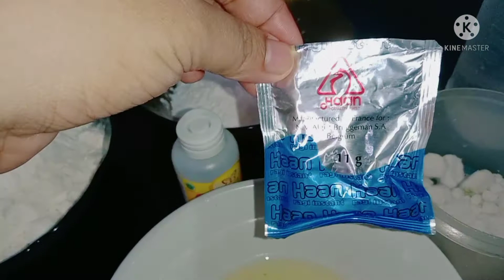DapoerAbahSungkar,DONAT JADOEL,TANPA MIXER,LEMBUT & ANTI GAGAL 👍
(RESEP DONAT JADOEL )

500 gr tepung terigu protein tinggi
2 sachet susu bubuk dancow (27 gr)
1 👍setengah  sdm ragi instant
3 Sdm gula halus
1 gelas air
1 butir telur
Sejumput garam
2 Sdm margarin
1 Sdm vanilla

SIMAK VIDEONYA YA GAESS BIAR PAHAM,SELAMAT MENCOBA 👍🙏😊